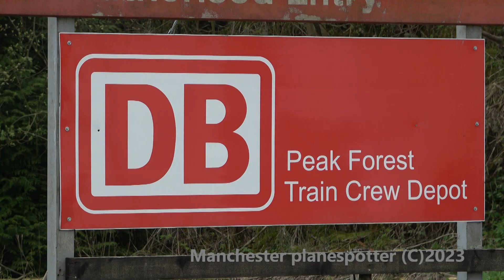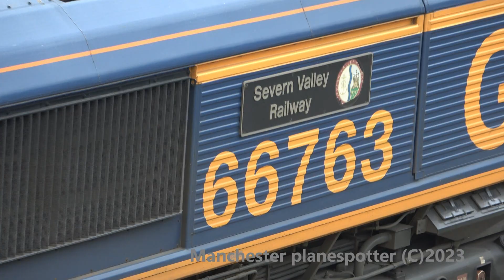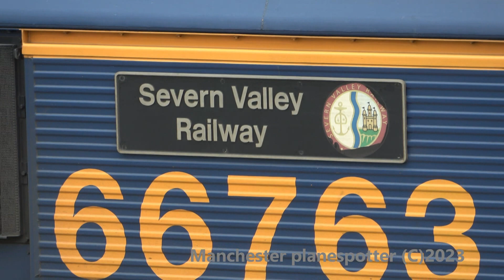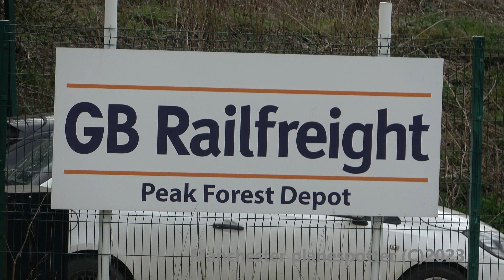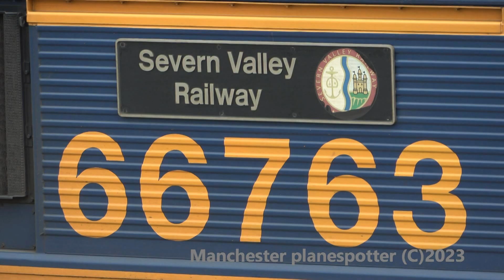(4K) Train Spotting At Peak Forest On The 02/05/2023